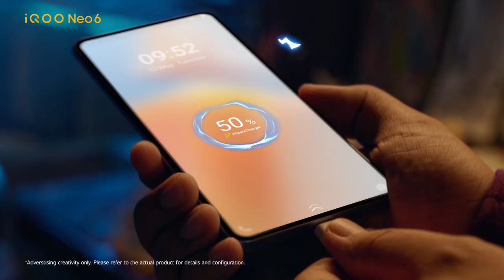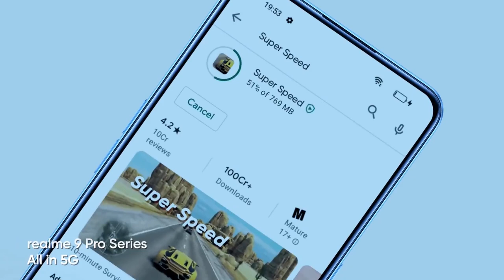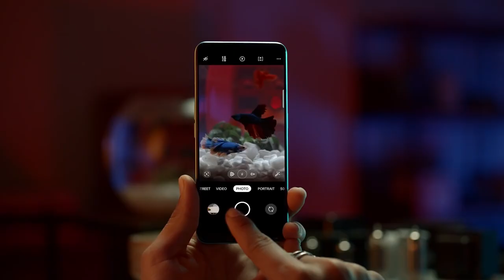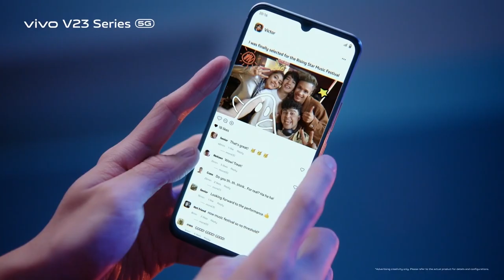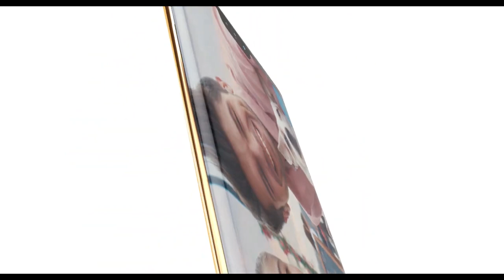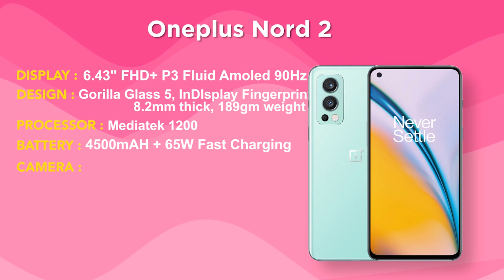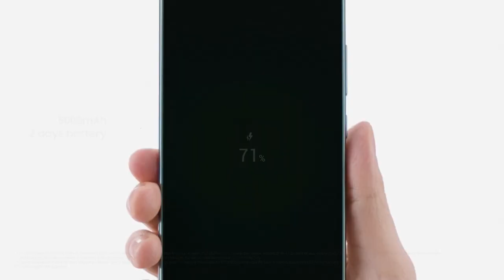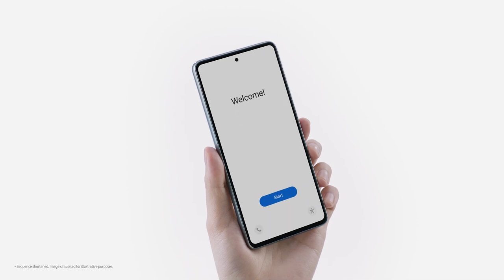Top 5 Best Camera Smartphone Under 30000 in June 2022 | Best Camera Phone Under 30000 in INDIA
Welcome Back to Our New Video on Top 5 Best  Camera Smartphones under 30000 in June 2022.
This list includes all the flagship mid-range  best smartphones which have the flagship level camera for pro photography, vlogging and online content recording and flagship processor for gaming, longer battery life for more screen time, a better display AMOLED Or super AMOLED with more refresh rrate for that smooth gaming experience
We have selected these Best Camera smartphones under 30000 which have all the best specifications for multi-tasking and with 5G so that you can be future secured once you buy a phone.

PRODUCTS LINK:
Iqoo Neo 6
Samsung Galaxy a53
Iqoo 9 se
Oneplus nord 2
Oppo reno 7
Vivo v23

Enjoy this video and keep watching techie bist :)